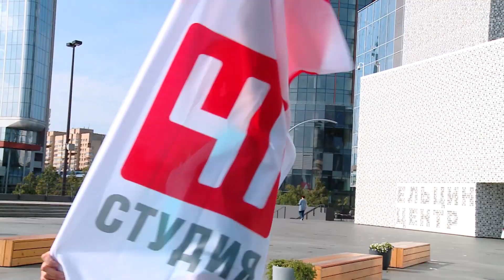Зарядись с чемпионом: гонщик Сергей Карякин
Солнце заказывали? Несмотря на пасмурные прогнозы, утренняя зарядка с чемпионом и "Студией-41" прошла под ясным небом

Чемпионскую разминку для горожан провел знаменитый гонщик, победитель Шёлкового Пути Сергей Карякин

Тренироваться с профессиональным автогонщиком оказалось непросто. Он показал разминку рук - от кончиков пальцев до предплечья. Ведь главное для водителя - уверенно держать руль.